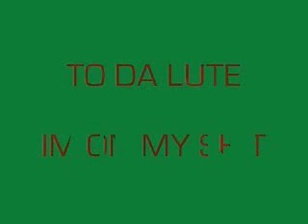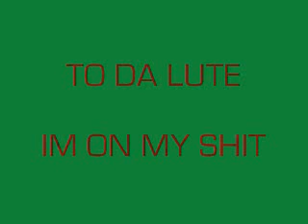TO DA LUTE-IM ON MY SHIT